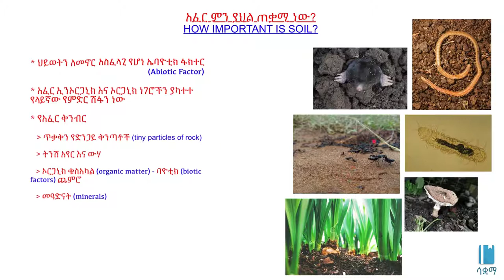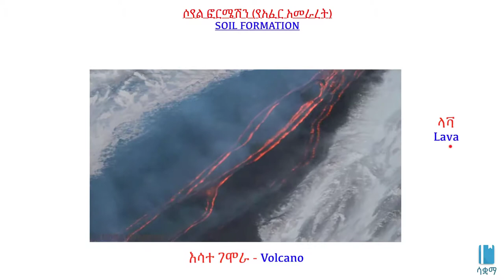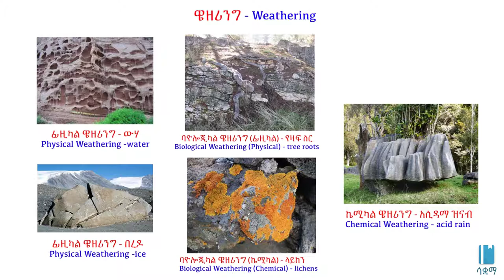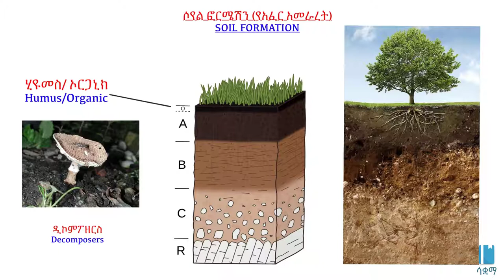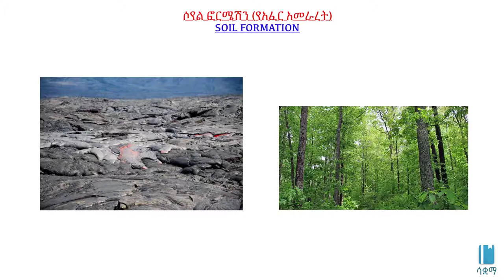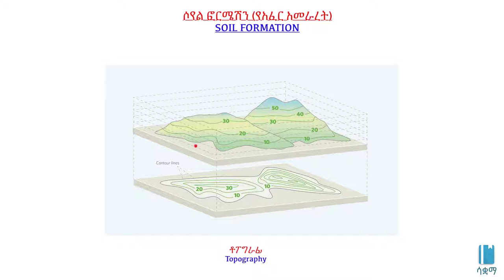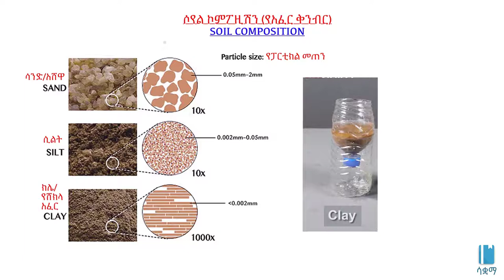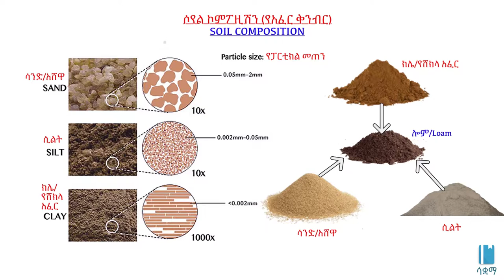How important is soil? | አፈር ምን ያህል ጠቃሚ ነው?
In this video, we learn about soil. Soil is essential to life on Earth and it takes many years to form. To understand this better, we look at the process of soil formation as well as the different properties soil can have depending on its composition of sand, clay and silt. This video is based on Unit 6 of Grade 8 Biology of the Ethiopian curriculum. The academic videos published under Saquama (Education for Ethiopia) are in line with the Ethiopian curriculum.

በዚህ ቪዲዮ ውስጥ ስለ አፈር እንማራለን። አፈር በምድር ላይ ላለው ህይወት አስፈላጊ ነው እና ለመፍጠር ብዙ አመታትን ይወስዳል:: ይህንን የበለጠ ለመረዳት የአፈርን አፈጣጠር ሂደት እንዲሁም የአፈር ስብጥር እንደ አሸዋ፣ ሸክላ እና ደለል ሊኖሯቸው የሚችሉትን የተለያዩ ባህሪያት እንመለከታለን። ይህ ቪድዮ የተሰራው በ8ኛ ክፍል ባዮሎጂ ምዕራፍ 6 ላይ ተመስርቶ ነው። በሳቋማ (ኤጁኬሽን ፎር ኢትዮጵያ) ስር የተለቀቁ የቀለም ትምህርት ቪዲዮዎች ከኢትዮጵያ ስርዓተ ትምህርት ጋር የሚስማሙ ናቸው።